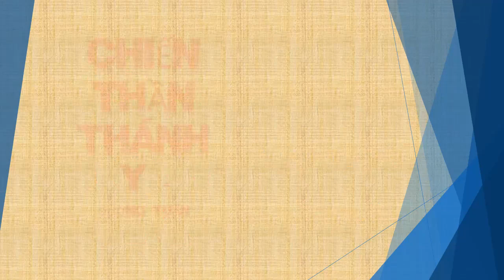Tập 174 - chương 3261-3270 - Chiến Thần Thánh Y - Đường Tuấn - Tác giả Fi _ Anh - Truyện audio